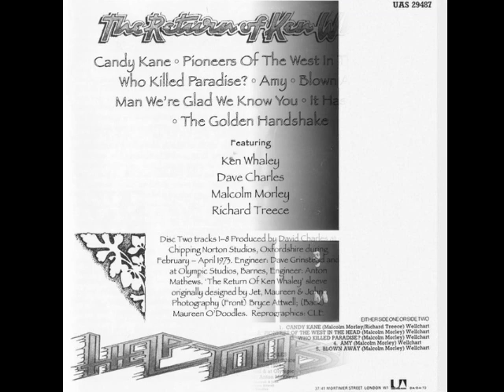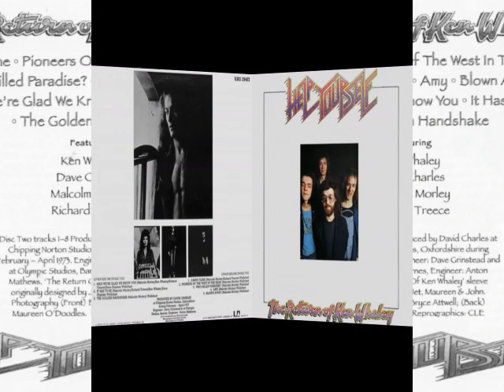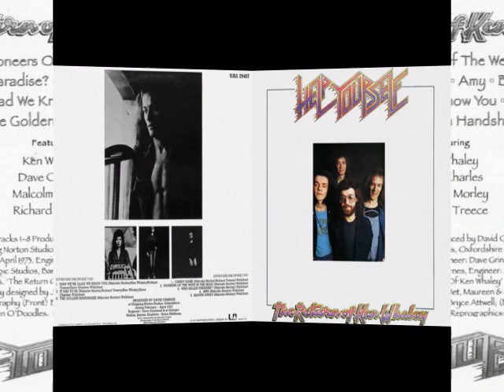Help Yourself - The Golden Handshake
- Malcolm Morley - guitars, keyboards, vocals
- Richard Treece - lead guitar, vocals
- Ken Whaley - bass
- Dave Charles - drums, percussion, producer

Help Yourself - The Return Of Ken Whaley  (1973)